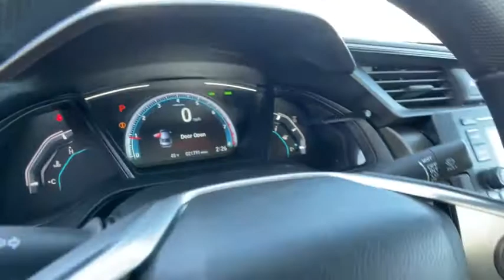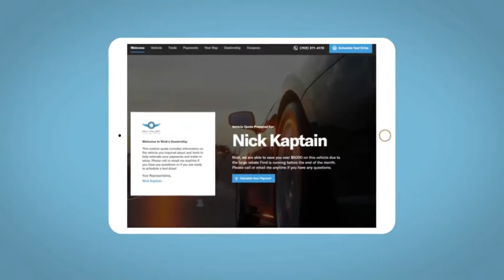2019 Honda Civic Reno, Carson City, Northern Nevada, Sacramento, Roseville, NV KE206173P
Platinum White Pearl Used 2019 Honda Civic LX CVT available in Reno, Nevada at Lithia Hyundai of Reno. Servicing the Carson City, Northern Nevada, Sacramento, Roseville, NV area

REDUCED FROM $25995! $1200 below Kelley Blue Book! EPA 38 MPG Hwy/30 MPG City! ONLY 21789 Miles! Platinum White Pearl exterior and Ivory interior LX trim. Lane Keeping Assist Bluetooth Back-Up Camera iPod/MP3 Input CLICK ME! KEY FEATURES INCLUDE: Back-Up Camera iPod/MP3 Input Bluetooth Lane Keeping Assist. MP3 Player Keyless Entry Child Safety Locks Steering Wheel Controls Electronic Stability Control. Honda LX with Platinum White Pearl exterior and Ivory interior features a 4 Cylinder Engine with 158 HP at 6500 RPM*. VEHICLE REVIEWS: The Civic feels strong when you roll onto the gas to execute a pass and quick at city speeds thanks to ample low-end power. -Edmunds.com. Great Gas Mileage: 38 MPG Hwy. PRICED TO MOVE: Was $25995. This Civic Sedan is priced $1200 below Kelley Blue Book. WHO WE ARE: Lithia Hyundai of Reno sells new Hyundais certified pre-owned Hyundais and used cars trucks and SUVs! We have excellent finance options as low as 0% on select models in addition to all avilable Hyundai incentives and rebates! We also specialize in second chance financing! We are located in Northern Nevada at 2620 Kietzke Ln. Our hours are Monday-Saturday 8: 30am - 8pm and Sundays 10am - 6pm. 100% customer satifaction is our priority! Price does not include $449 Dealer doc fee taxes and license fees. Price contains all applicable dealer incentives and non-limited factory rebates. You may qualify for additional rebates; see dealer for details.